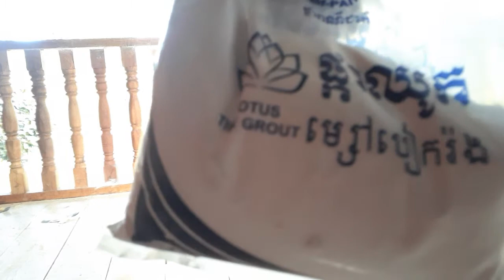Make wooden recipes